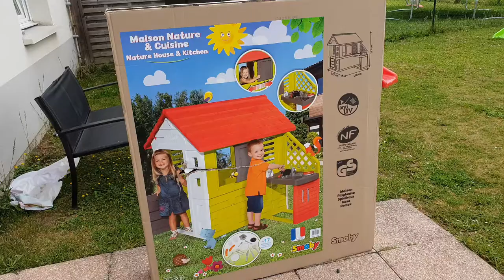❥ CABANE SMOBY DES JUMEAUX POUR LEUR 2 ANS || Emy Crispy